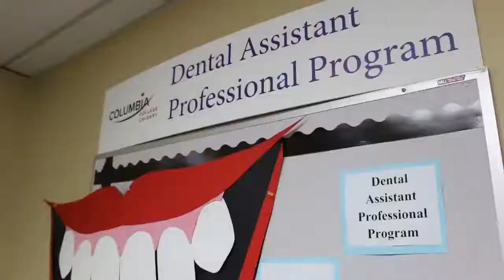Columbia College Welcome From Tom Snell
Welcome to a new experience in education and learning. You are about to embark on a journey that will help shape who you are as an individual. Regardless of what program you enroll in, we want to help you adopt the professional behaviour employers are looking for. At Columbia College, we care about each student, treat them with respect, and help them change their lives by finding greater meaning and purpose in a new career. We are different and very proud of it.

Columbia’s founder was so frustrated with his education that he dropped out of high school, then later realized that if he wanted to achieve any meaningful purpose in life that he had to return to school.

His previous frustration with education became his passion to create a more learner-centered environment based on leading edge research from around the world.

Dr. Snell’s relentless commitment to excellence has created a unique college of dedicated faculty and staff whose students are achieving amazing results.